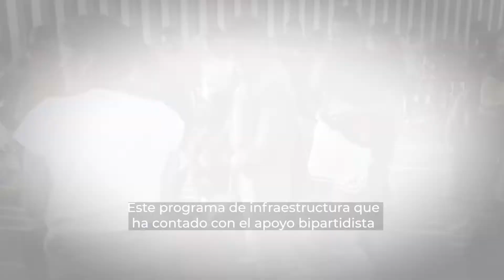Migración el tema central de la reunión entre López Obrador y Joe Biden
Tras la reunión de López Obrador y Joe Biden en la Casa Blanca este 12 de julio, ambos presidentes coincidieron en arreglar las deficiencias migratorias que atraviesan ambos países.